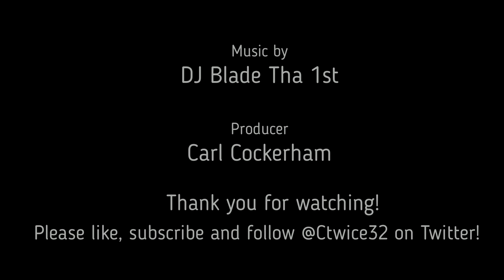The Raiders can get in the playoff picture in 5 6 weeks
If you look at the schedule, the Raiders can get themselves out of the hole they dug for themselves and into the playoff picture in 5-6 weeks. This thing is far from over.